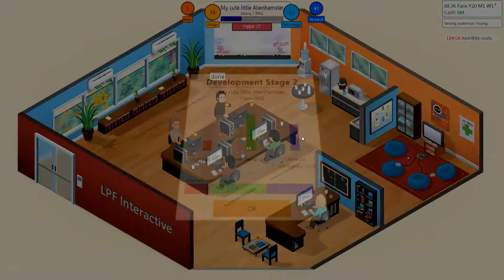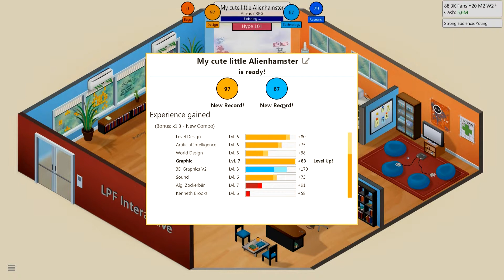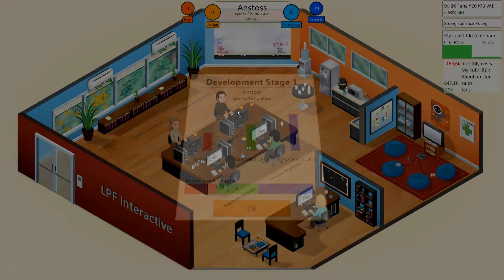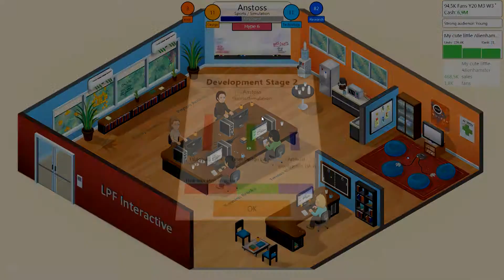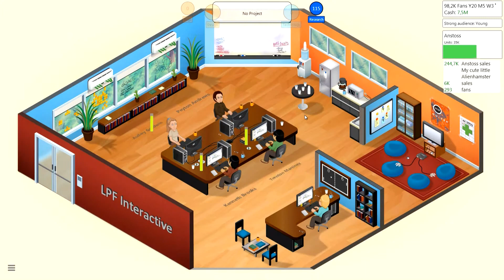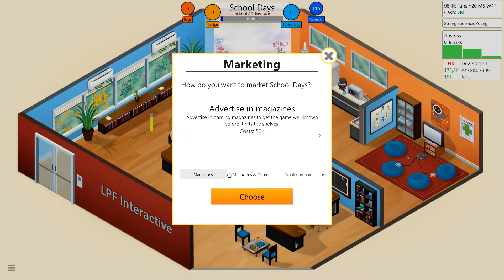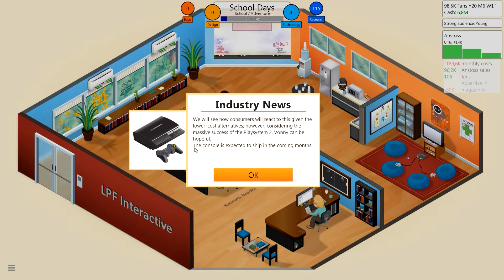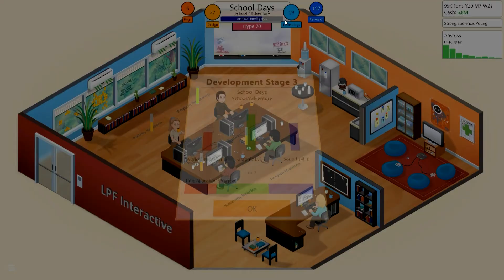Let's Indie Game Dev Tycoon [LPF Interactive] #24 - Trendsetter oder Trendnutzer (Deutsch & HD)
Erneut riskieren wir wieder einmal besonders viel, indem wir ein absolut abgedrehtes Alienspiel kreieren. Dabei handelt es sich mal wieder um eine uns zugetragene Idee, die in den Wertungen aber tatsächlich besonders gut ankommt und dank einem erneuten Trend in Bezug auf die Zielgruppen, können wir uns wieder über einen ordentlichen Profit freuen. Wobei der große Hit ausbleibt, der uns mehrere Dutzend Millionen einbringt…

-- Game Dev Tycoon (2013) --
Ein Spiel von Greenheart Games

► Alle wichtigen Links und Erwähnungen aus der Folge

► Verwendete Musik
Alle in der Folge verwendeten Lieder gehören der Collection „Funk“ aus dem Genre „Blues / Funk“ an